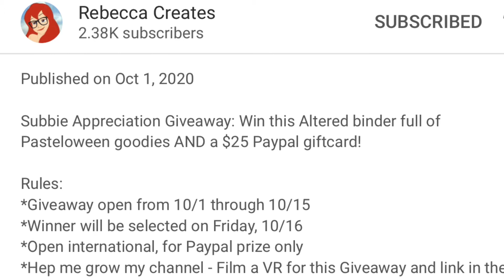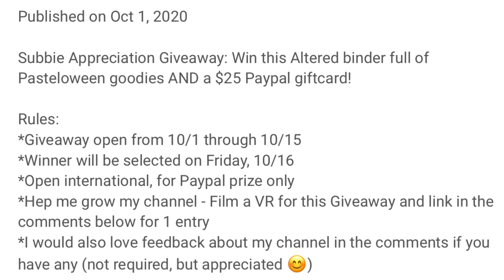VR FOR REBECCA CREATES SUBBIE APPRECIATION GIVEAWAY 10-6-30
Please let her know I sent ya and share with her some crafty LOVE! 💜💜💜